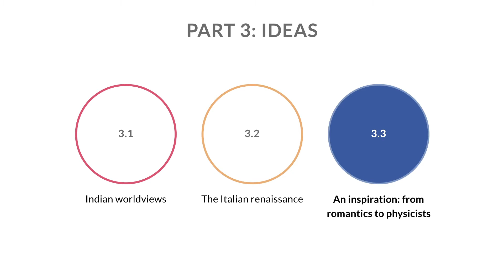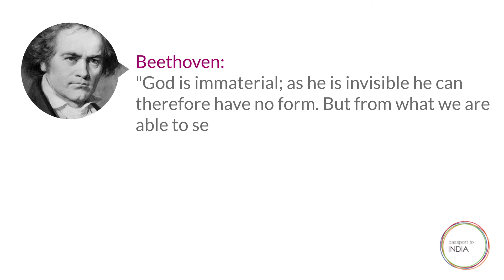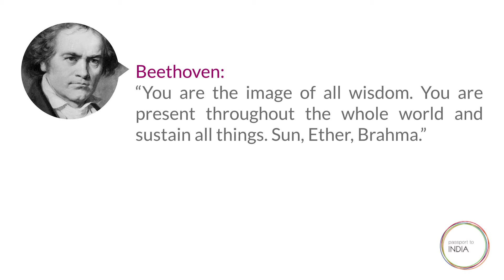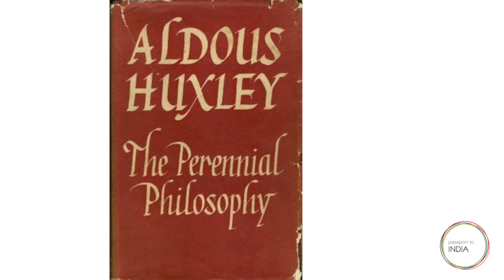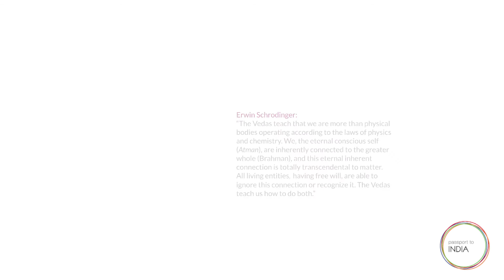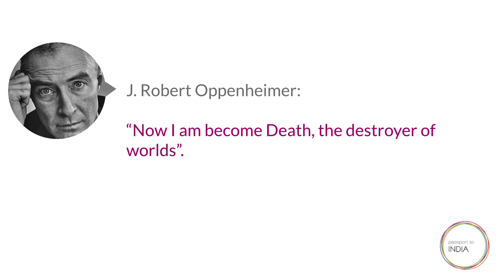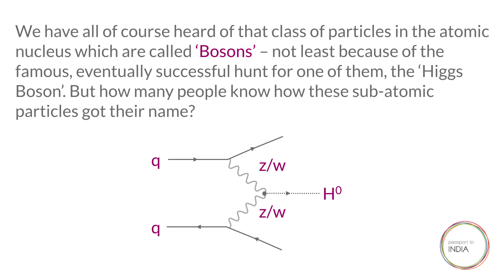How India Inspired the West: From Romantics to Physicists [The Importance of India MOOC 2.3.3]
Course instructor Nick Booker looks at India's influence by sharing ways Hindu philosophy has impacted the lives and work of great personalities of the 19th and 20th centuries.

People discussed range from Romance authors Emerson and Thoreau to "father of the atomic bomb" physicist J. Robert Oppenheimer and the Beatles.

The segment concludes with the story of Satyendra Nath Bose, the Indian physicist - and Einsten collaborator - for whom bosons ( a class of particles in the atomic nucleus) are named.

Join over 10,000 enrolled learners on the Coursera MOOC! With a rating of 4.6/5, "The Importance of India" is set to become one of Coursera's top rated courses!

to enroll in the course and join the online discussions now!

Professor Brian Joseph of the Ohio State University and Nick Booker of IndoGenius are the instructors for this highly engaging course meant to inform young Americans about and prepare them for study and internship in India. Learners from around the world and especially India are also taking part and contributing thoughtful perspective in the course discussion forums.

COURSE TESTIMONIALS:

“I have not seen such a comprehensive, clear, and forward-looking account of India in my recent years of research into Indian culture.”

"I loved the energy the instructor embedded in each lecture. He seems to be passionate about his subject and masters the content."

"There is so much I've learned form this course that I never learned from my history courses back in my K-12 years. On top of that, I have come to love India more than I previously did, and I previously lived in India to study Hindi and Hinduism at my university - so that says a lot."

"[I] Learned much about the country that I'd not known before: its past strengths, its tremendous growth possibilities, use of technology to develop in non-traditional ways versus Europe, China and the Americas. Makes me think more about global influences of ALL countries and how diverse the world is in culture, language, social and political policies, diversities within as well as outside of countries and how the world may be in fifty or 100 years from now. Enormously exciting.”